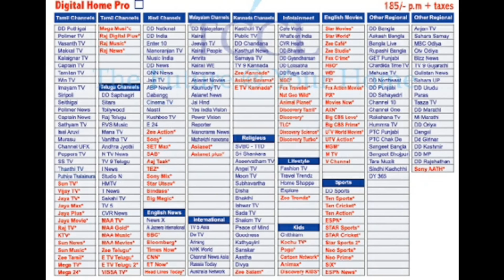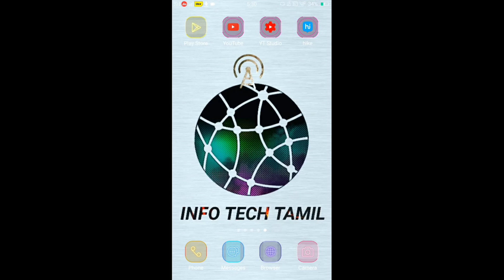TACTV , TCCL WHICH IS THE GOVERNMENT SET UP BOX?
அன்பு நண்பர்கள் அனைவருக்கும் எனது வணக்கம் tactv channel list patri ஒரு வீடியோ இரண்டு நாட்களுக்கு முன்பு நான் பதிவேற்றம் செய்து இருந்தேன் நமது channelil அதன் விளைவாக இந்த வீடியோ tactv, tccl எது அரசு இலவசமாக கொடுக்கும்  setup box

BEST ONLINE SHOPING SITE

Tq for watching video keep supporting

This is the channel which is specially  for tamilan to know about all technology  information  through their language . we will improve our service with ur support  and will try to upload video as soon as possible thnks for supporting  us keep supporting  we will do our best to tamilan
தமிழ் வாழ்க!!!